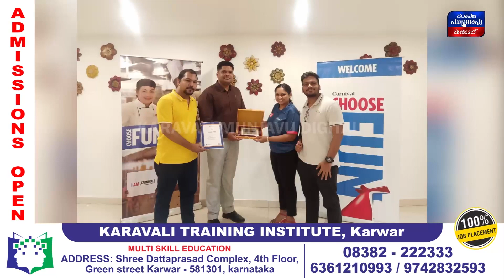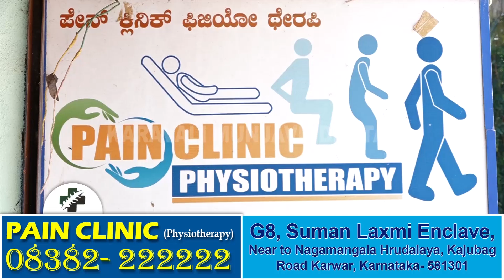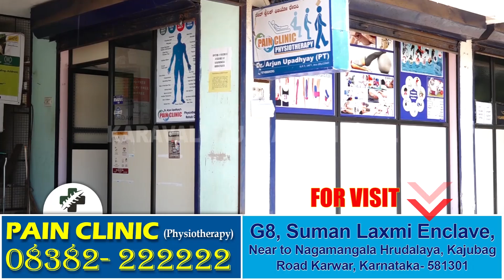Ankola ದಲ್ಲಿ ಬೈಕ್ ರ‍್ಯಾಲಿಗೆ ಚಾಲನೆ ನೀಡಿದ ಶಾಸಕಿ Roopali Naik